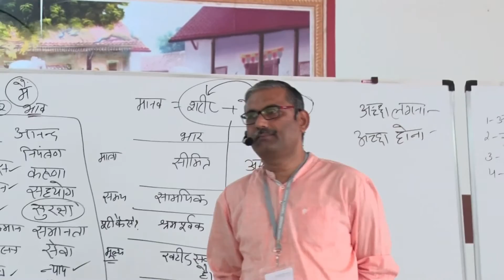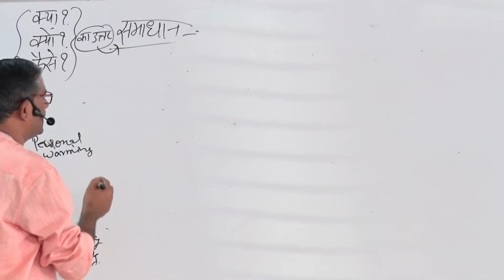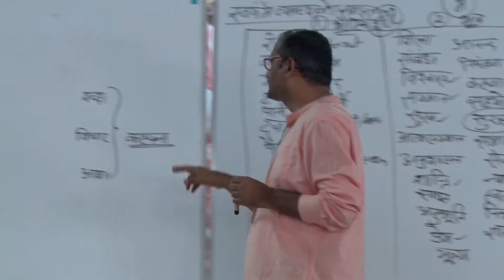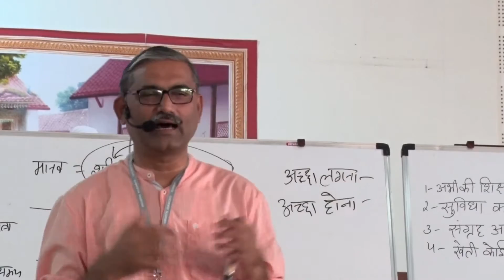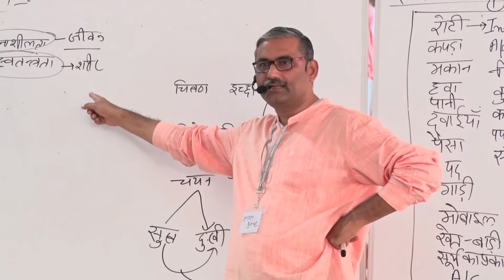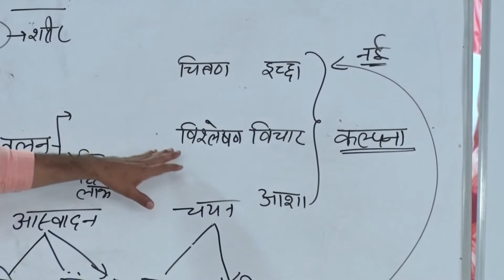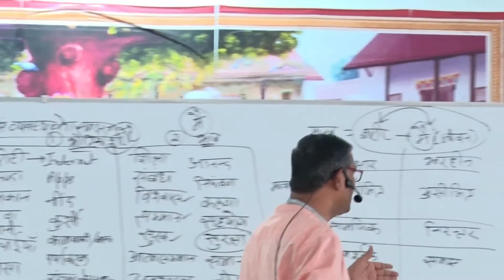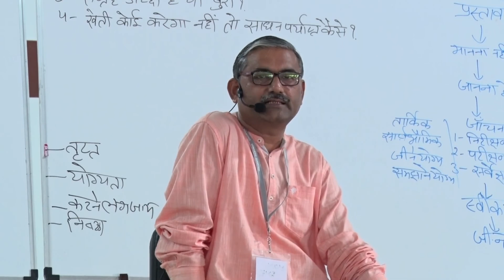Parichay Shivir - Sharavan Kumar Shukla - Day 3 Session 3 - Visnagar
Jeevan Vidya Parichay (Introductory) Shivir
Location: Visnagar
Prabodhak: Sharavan Kumar Shukla
Date: 23/11/2019 to 29/11/2019